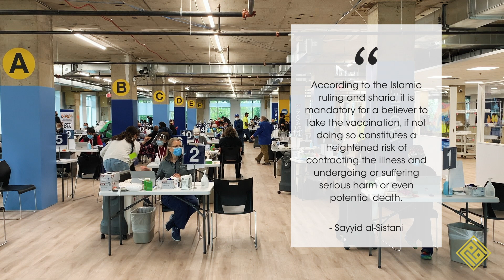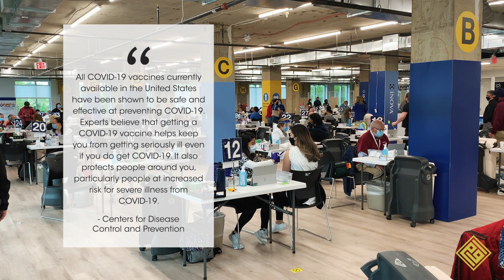Do The Right Thing | COVID-19 Vaccine PSA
In this public service announcement, Sayyid M.B. Kashmiri receives his COVID-19 vaccine.

To promote health, well-being and protection for all citizens, I.M.A.M. encourages all the members of the Muslim community of North America to get vaccinated. Medical experts have verified and reiterated that all COVID-19 vaccines being administered in the U.S. and Canada are effective and safe.

According to Sayyid al-Sistani, it is every believer's religious and social obligation to get vaccinated if there is a heightened risk of contracting the illness and undergoing or suffering serious harm or even potential death by not doing so. Therefore, be sure to consult with your physician and/or medical experts and follow their advice, and if appropriate, get vaccinated at the earliest possible opportunity.